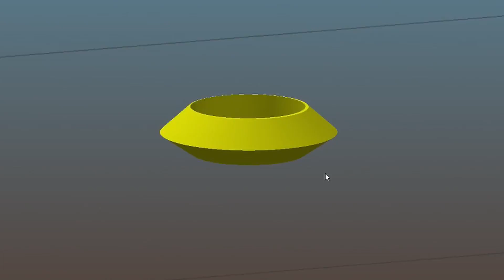Making Edelgards Axe from Fire Emblem Three houses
Fire Emblem: Three Houses is a tactical role-playing game, developed by Intelligent Systems and Koei Tecmo Games for the Nintendo Switch, and published worldwide by Nintendo on July 26, 2019. The game is an entry in the Fire Emblem series, and the first for home consoles since Fire Emblem: Radiant Dawn in 2007.

Three Houses is set on the continent of Fódlan, divided between three rival nations now at peace, connected through the Garegg Mach Monastery. Taking the role of a former mercenary and new tutor at Garegg Mach, the player must choose a nation to support and guide them through a series of battles. The game carries over the turn-based tactical gameplay of earlier Fire Emblem titles, while incorporating social simulation and time management elements.

The game's production was challenging for Intelligent Systems, who attributed its success to Koei Tecmo Games, who had previously partnered with the company for Fire Emblem Warriors. The staff wanted something entirely new for the series' debut on high-definition home consoles, birthing the school life mechanics and expansions to battle. Chinatsu Kurahana was responsible for creating the character designs and illustrations as the main character designer. The game's school system and a time skip later in the story took inspiration from Fire Emblem: Genealogy of the Holy War.